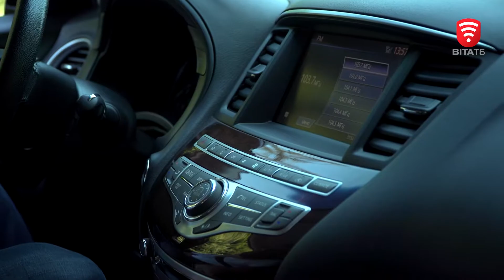У Вінниці встановили "свіжий" рекорд України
Так, бізнесмени з різних регіонів країни відзначили 8-й день народження  міжнародного бізнес-клубу "Конс на Бі$".  Півтори сотні елітних автомобілів, сформували кілометрову колону. З прапорами та гучними сигналами вирушили нею до заміського комплексу "Батерфляй". Зі 138-ми одночасно машин лунав гімн клубу підприємців.  В такий спосіб, хочуть привернути увагу до розвитку  малого та середнього бізнесу в Україні, завдяки єдності, згуртованості та отримання знань.